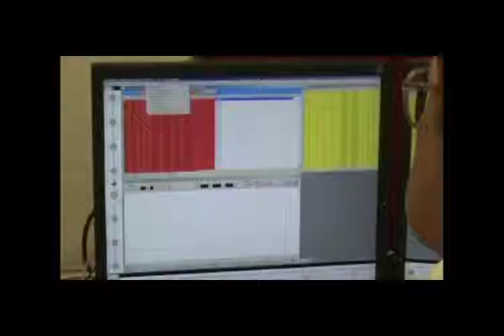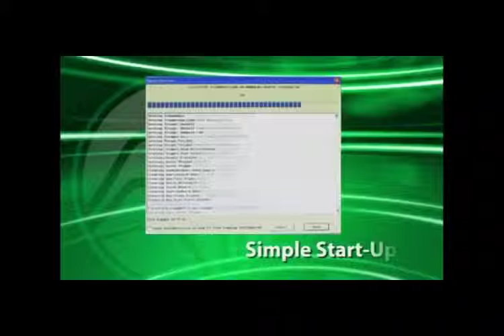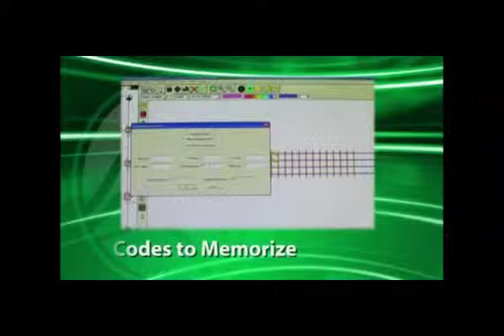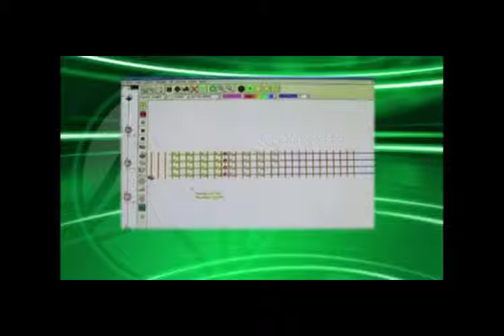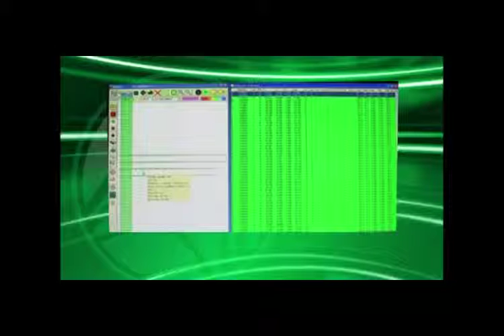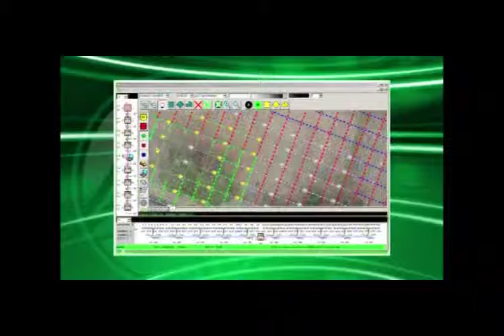Geometrics 1.8 of 4 Geode 3D Seismic System